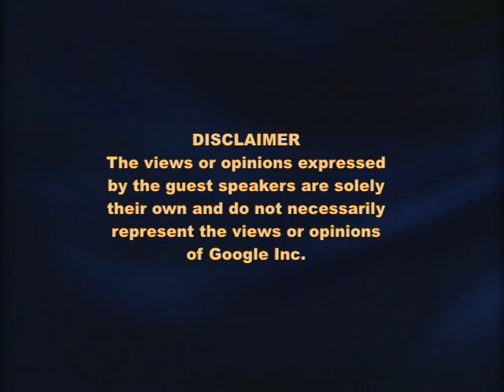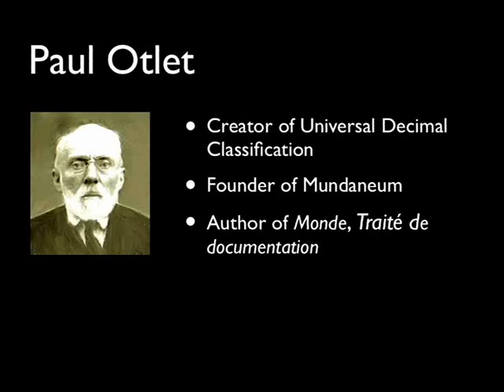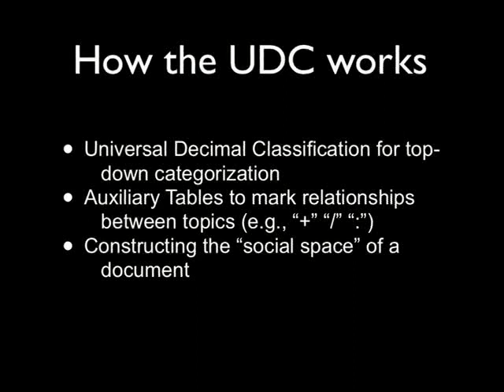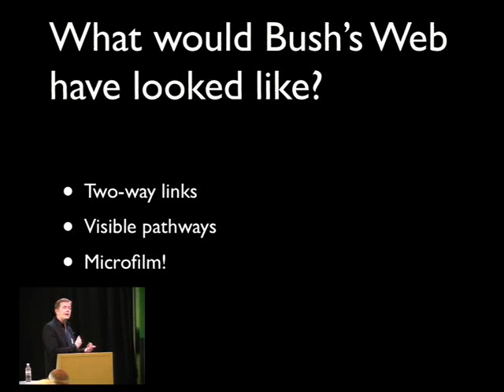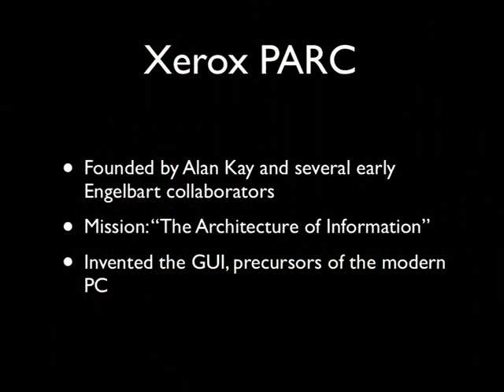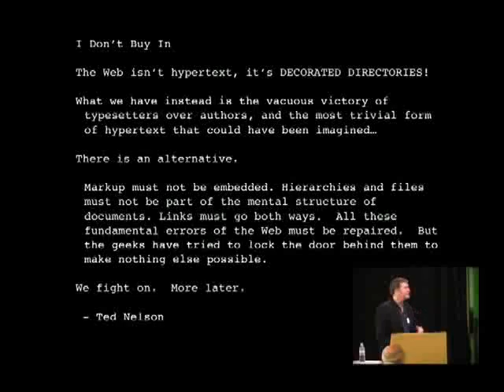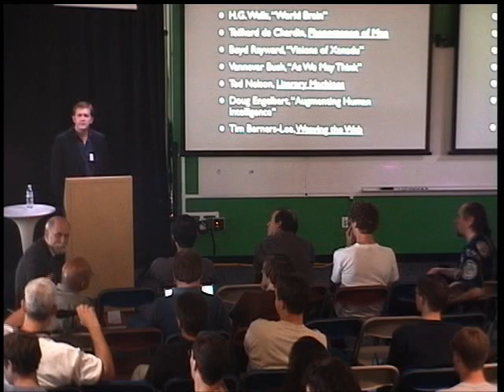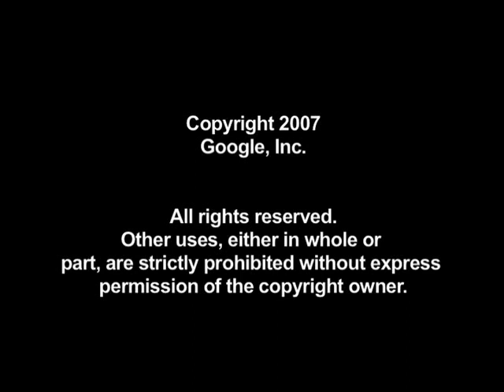The Web That Wasn't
ABSTRACT

For most of us who work on the Internet, the Web is all we have ever really known. It's almost impossible to imagine a world without browsers, URLs and HTTP. But in the years leading up to Tim Berners-Lee's world-changing invention, a few visionary information scientists were exploring alternative systems that often bore little resemblance to the Web as we know it today. In this presentation, author and information architect Alex Wright will explore the heritage of these almost-forgotten systems in search of promising ideas left by the historical wayside.

The presentation will focus on the pioneering work of Paul Otlet, Vannevar Bush, and Doug Engelbart, forebears of the 1960s and 1970s like Ted Nelson, Andries van Dam, and the Xerox PARC team, and more recent forays like Brown's Intermedia system. We'll trace the heritage of these systems and the solutions they suggest to present day Web quandaries, in hopes of finding clues to the future in the recent technological past.

Speaker: Alex Wright
Alex Wright is an information architect at the New York Times and the author of Glut: Mastering Information Through the Ages. Previously, Alex has led projects for The Long Now Foundation, California Digital Library, Harvard University, IBM, Microsoft, Rollyo and Sun Microsystems, among others.